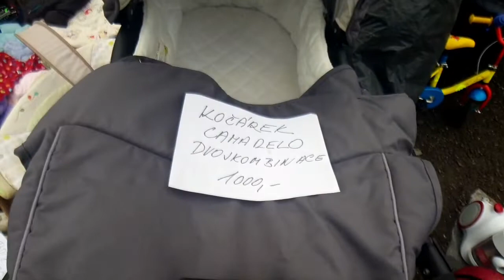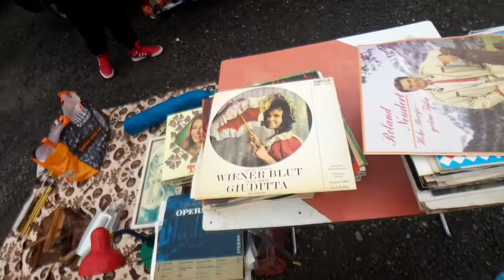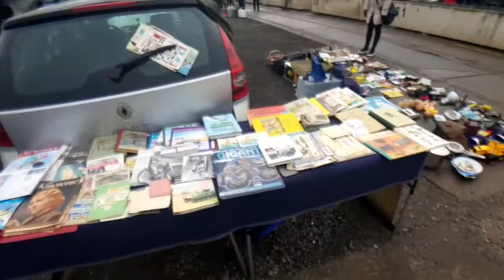Bleší trhy Praha 68.živák - 13.12.2020